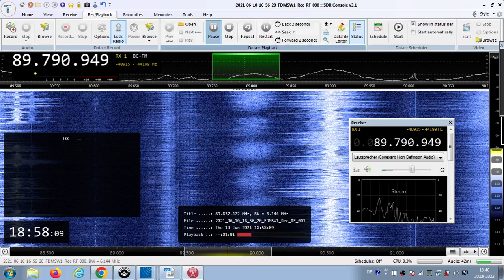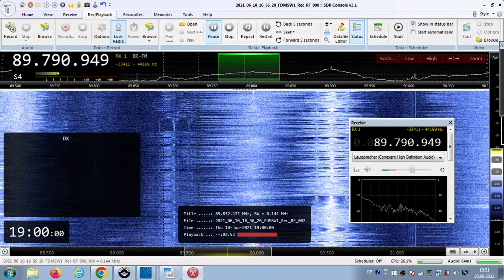FM DX Es - 100621 1658UTC - 89.8 Chaîne 1 (ALG) Aïn Oussera (17) 10kW 1794km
89.8 – id-al-oula (chaine 1) shortly before TOTH, stereo

89.8 h s ALG Chaine 1 2201 Chaîne 1 ar Aïn Oussera (17) 10kW 1794km
219° - FIRST TIME VOCAL ID "Al Oula"